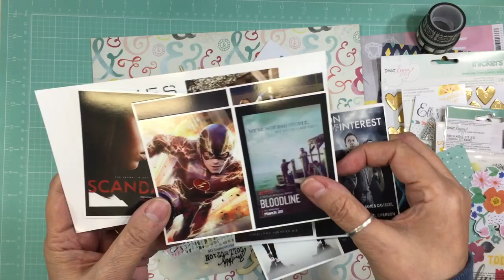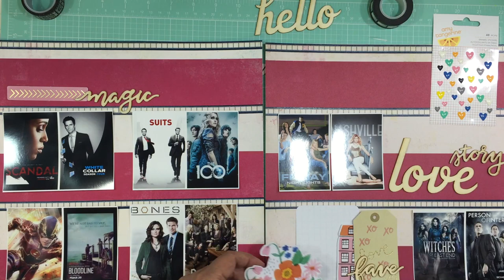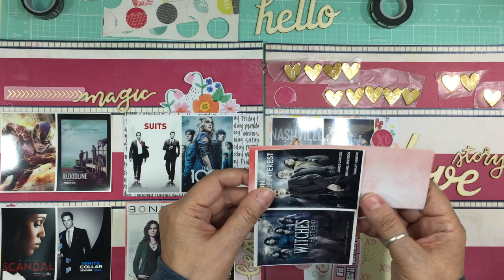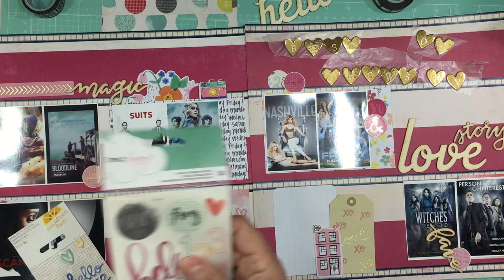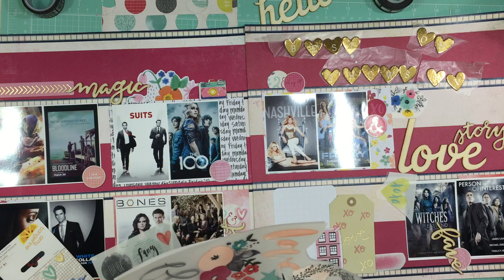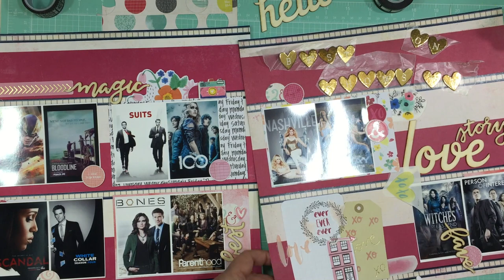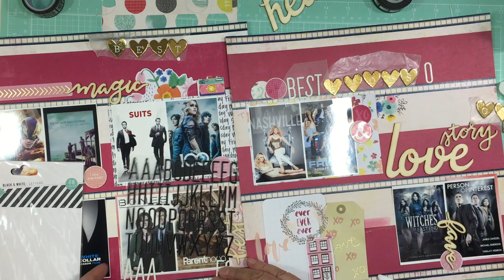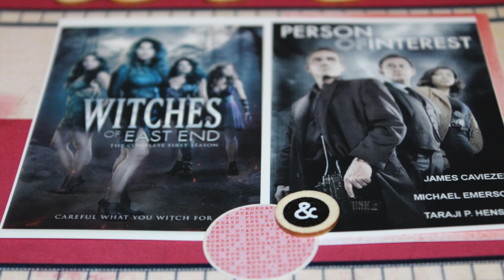Crafty Maven Getaway: Scraplift Saturdays(nicolejones911)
Today's Scraplift Saturday video is by Nicole Jones, who will be scraplifting another layout and creating their own based on it.
v=dXqQNK3wjRE&index=2&list=PL1NVGrRdwiyCqzk5G-nbfRBG5c9gyBrvs

You can also find the Crafty Maven on the following social media sites.